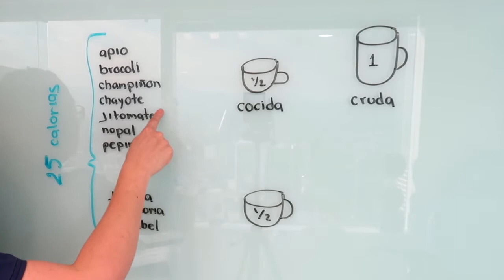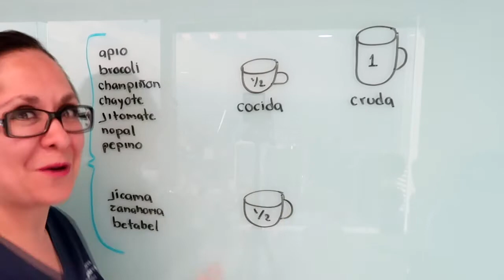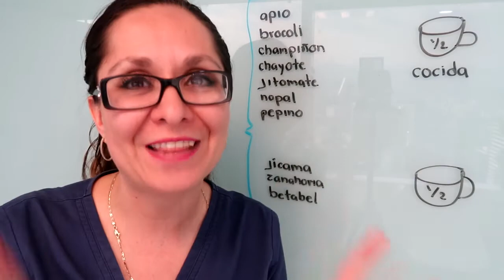🥦TIPS para comer las MEJOR VERDURAS 🥑🍅cuando tienes diabetes⁄▶ Dra. Melissa Tejeida